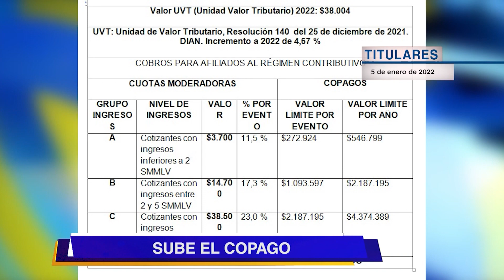Titulares 05 de enero de 2022